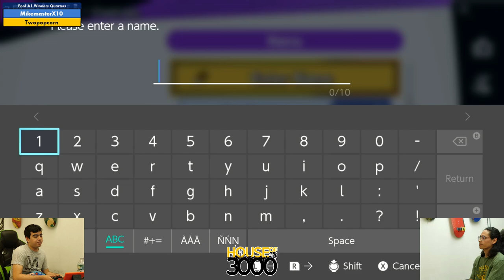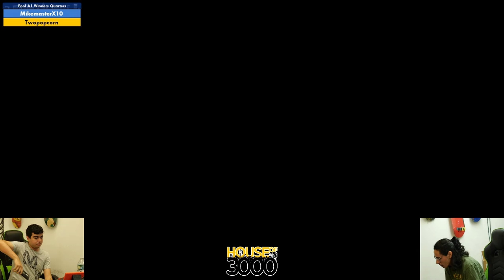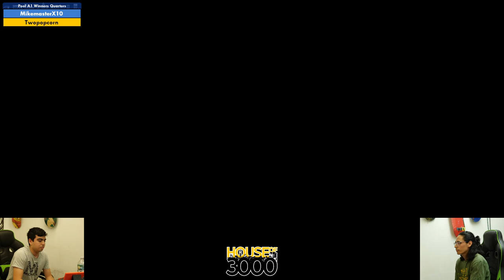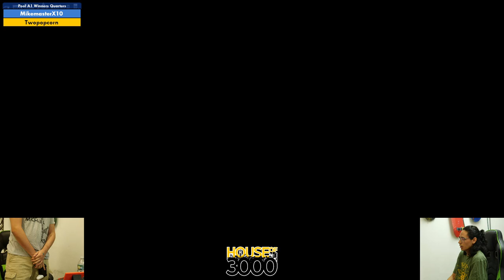Xeno349 Pool A1 Winners Quarters MikemasterX10 vs Twopopcorn